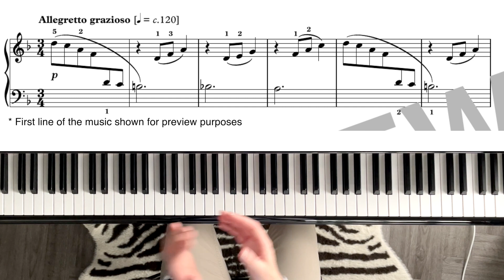A:2 Dragonflies by M.Helyer | ABRSM Grade 1 Piano 2023-2024 | Tutorial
ABRSM 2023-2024 Grade 1 Exam Pieces Book
Grade 1 Scales Book
Grade 1 Aural Tests
Grade 1 Sight-Reading Book